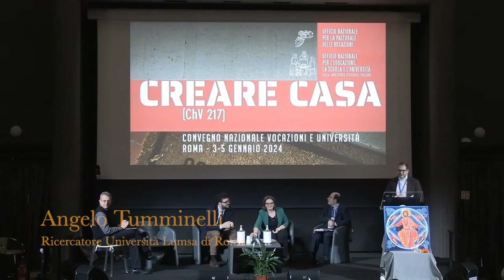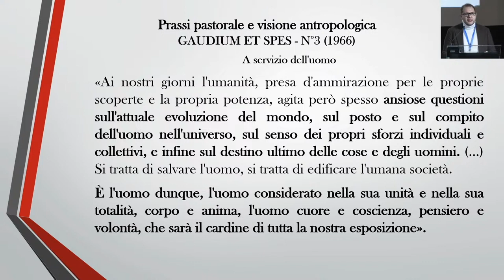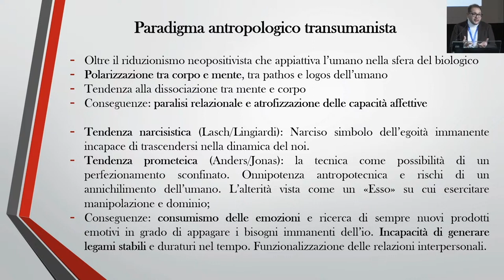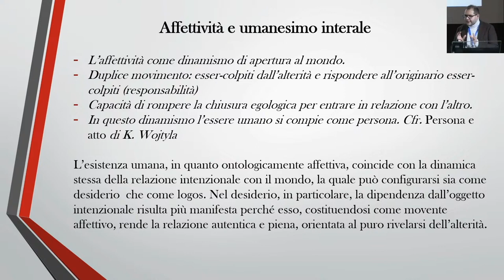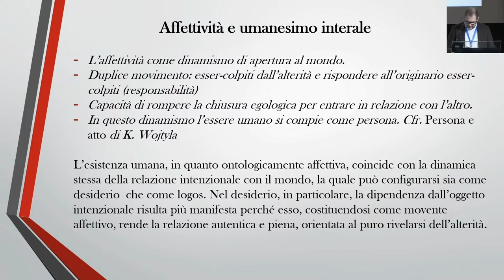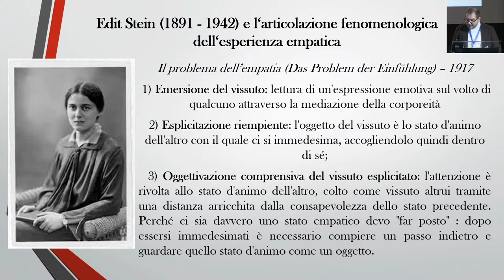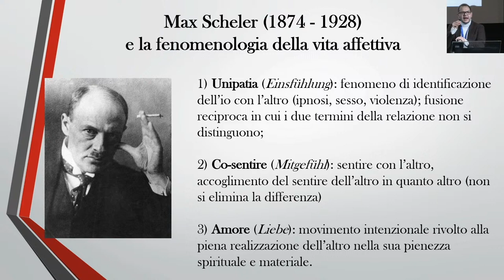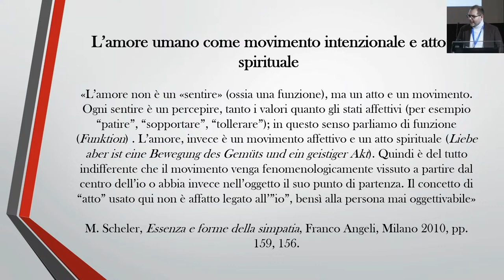Approfondimento (Angelo Tumminelli)